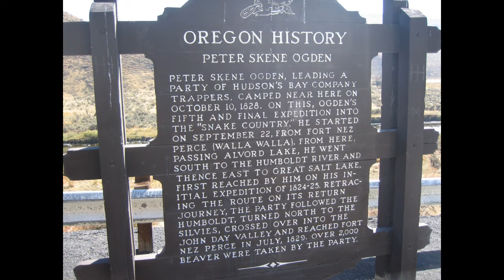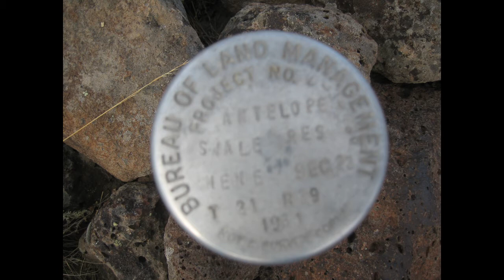Oct 2010 Hunt Pictures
2010 Hunt Pictures Juntura Vale and along the Malhuer River